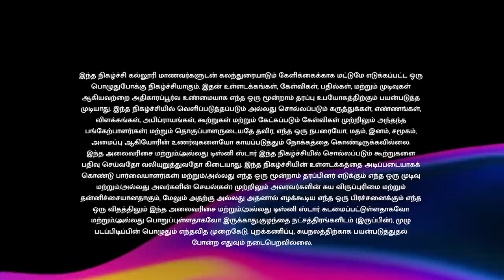College Da | Sri Ramakrishna College of Technology | Episode 54 | Vijay Takkar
CollegeDa Sri Ramakrishna College of Technology